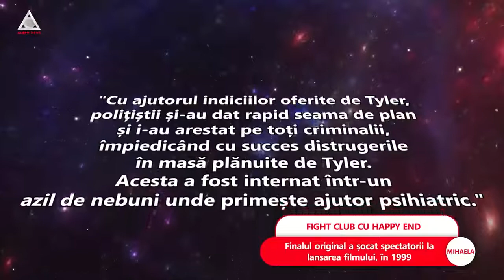Clasicul Fight Club se termină cu totul altfel în China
Finalul original a șocat spectatorii la lansarea filmului, în 1999.